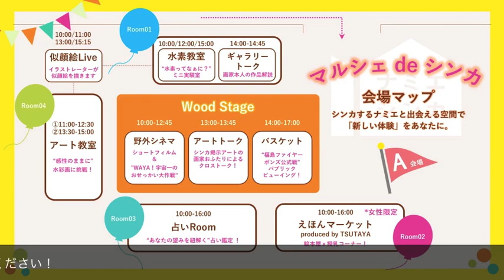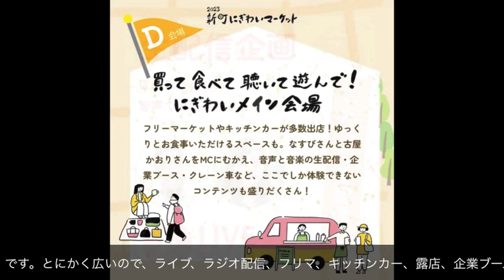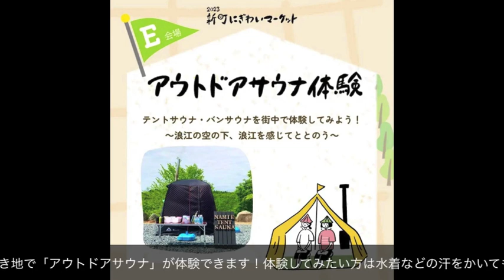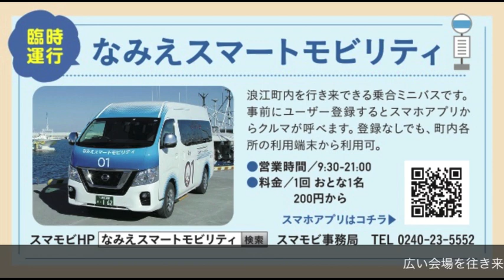新町にぎわいマーケット 浪江町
浪江町で2023年3月12に開催される「新町にぎわいマーケット」
イベントの公開生配信を担当させてもらったので、テーマ曲を作りました。
MCはなすびさんと古屋かおりです。曲に合わせて簡単ですがイベントをご案内します。詳しくはホームページをご覧下さい。